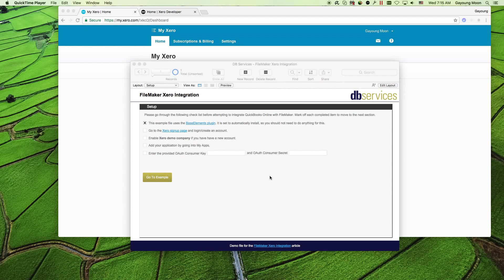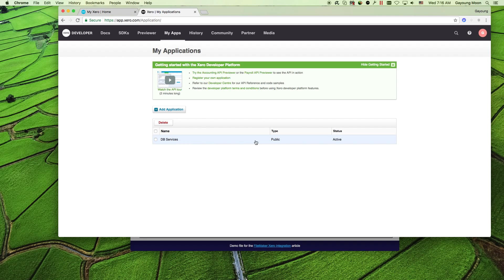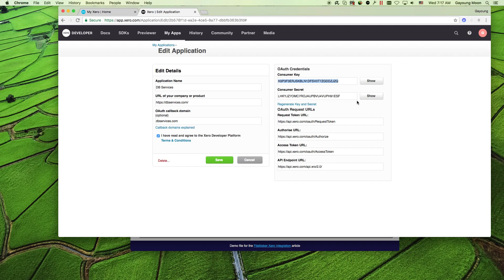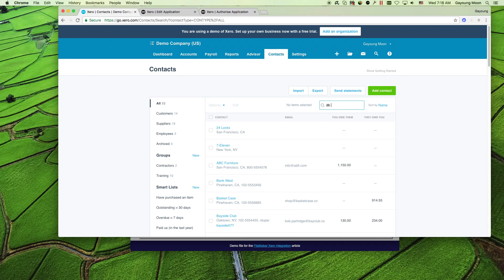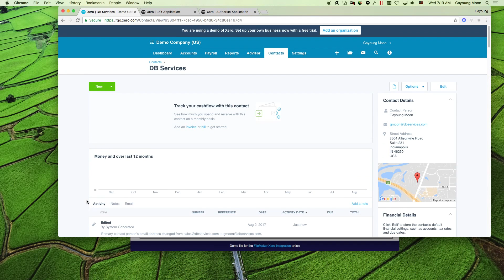FileMaker Xero Integration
We demo how to integrate your FileMaker application with Xero.

Read the article and download the sample FileMaker Xero integration file.